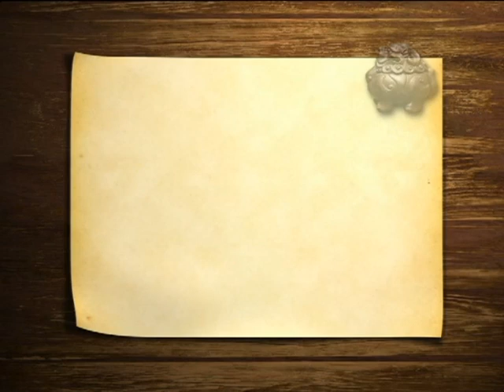Qingming Festival (Hello, China #32)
Qingming Festival in China, also known as Tomb-Sweeping Day, is a public holiday (April 4-6) for people to pay their respects to their ancestors by tidying up graves. It is also a time for families to get together to celebrate the coming spring.